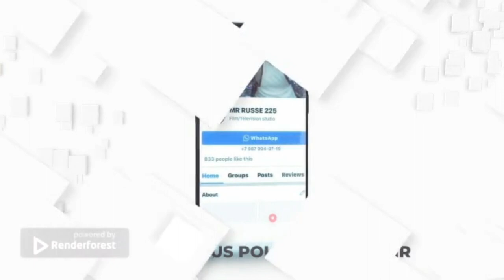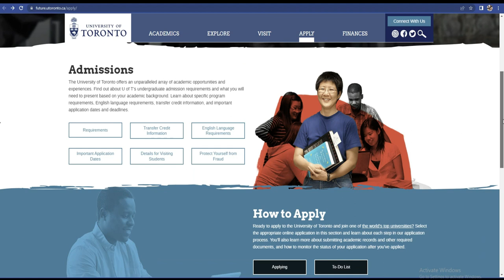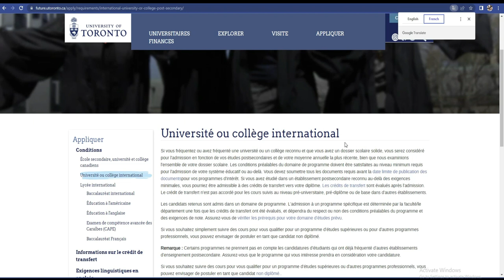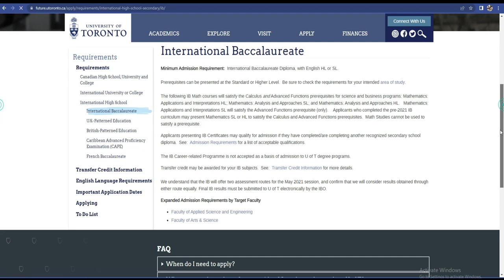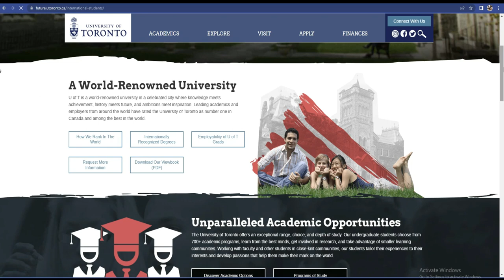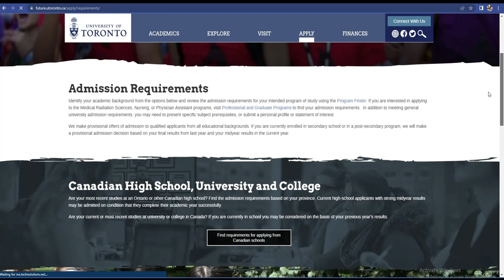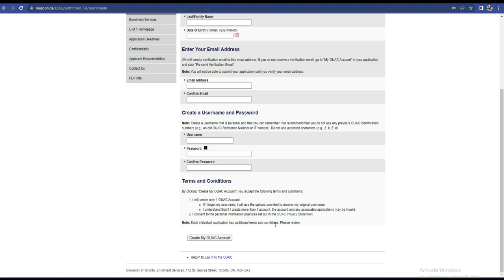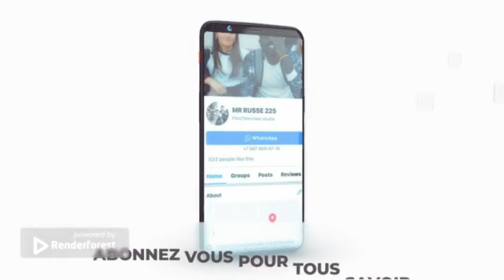ETUDIEZ GRATUITEMENT A L'UNIVERSITE DE TORONTO 2023